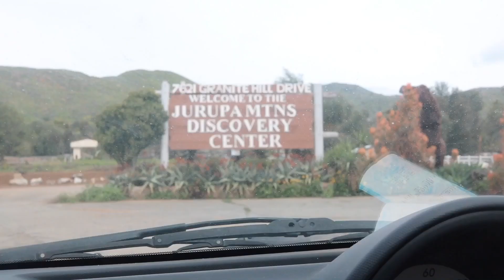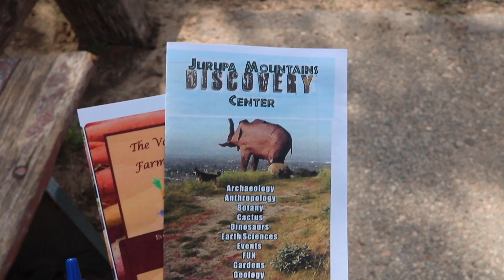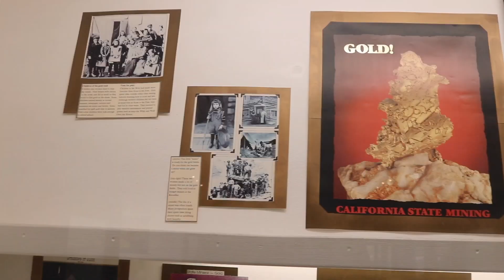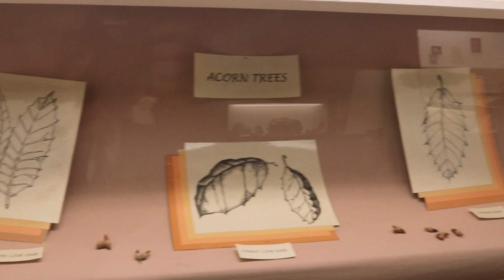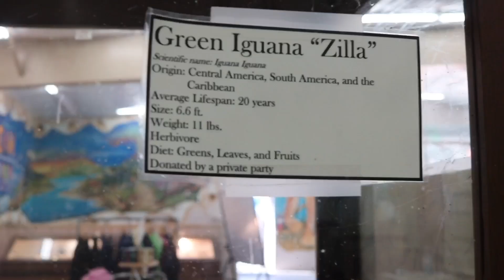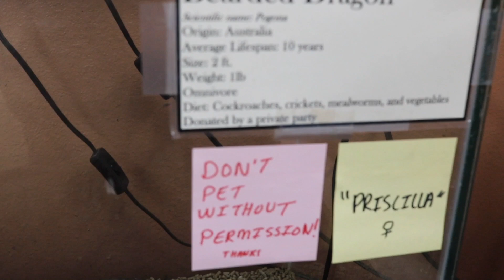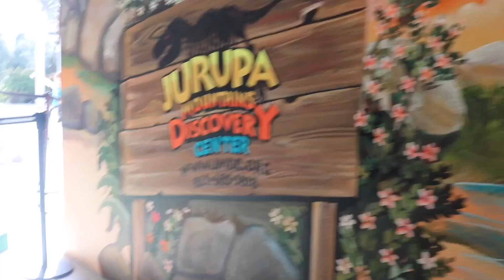Going to Museum Alone!! | Jurupa Discovery Center🐘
Hello Friends 🐘

I had to do an extra credit project, so decided to come alone! I went to the Jurupa Mountains Discovery Center and found so many cool stuff! I even touched a turtle for the first time lol Hope you enjoy :)
*Press 1080p for better quality*

xoxo Tali 🌻

Poshmark: @talis123

I will post every Friday and Monday at 9:00 am